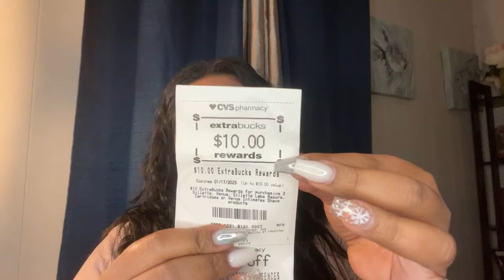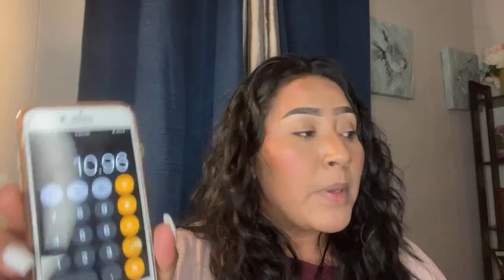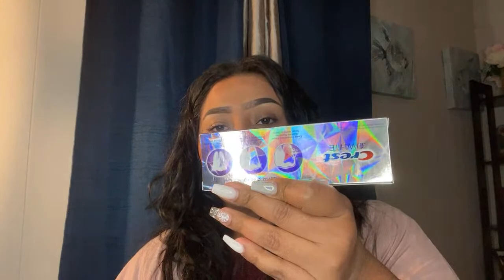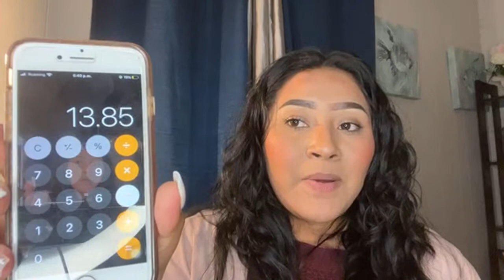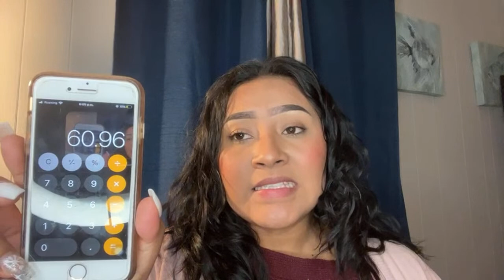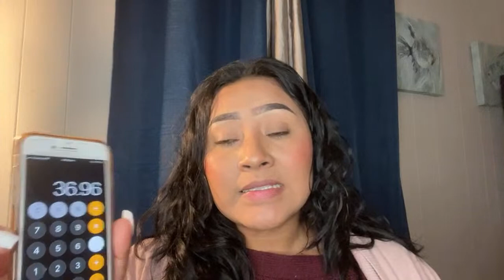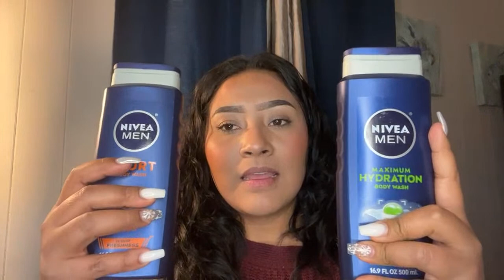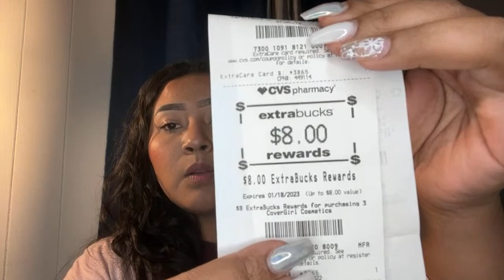Cvs🔥🔥semana 19/12- 24/12